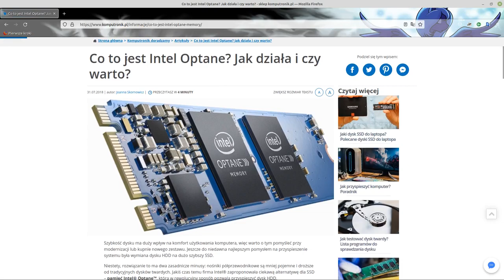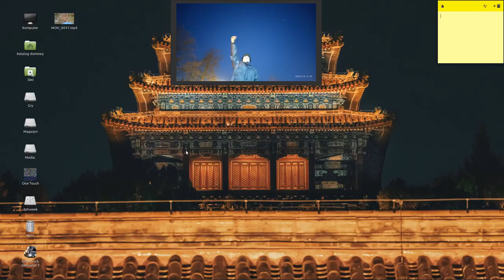Dlaczego linux jest lepszy od Windows 10 i inne Tematy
to link do artykułu po polsku. Jednak Ja wybrałem Linux mint cynamon. i jestem bardzo zadowolony 😃❤️⚡👽👽⚡⚡⚡⚡